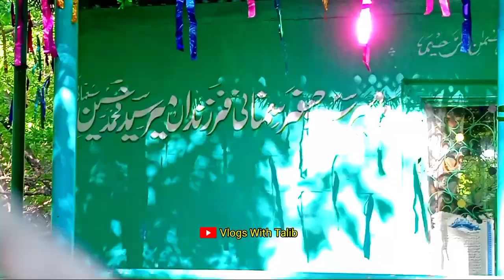Ziyarat Sharif Hazrat Sayed Muhamad Hussain Simnani || Amnoo Kulgam 🥰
Syed Simnan was a sufi saint came from a place called Simnan in Iran. Travelling in the Kashmir valley, he came to Kulgam and liked the spot on a cliff overlooking the river Veshaw. He made Kulgam his permanent abode and was buried at the very spot which he had found fascinating.

1- Sayed simnani kulgam
2- kashmir shrines
3- ziyarat sharif amnoo
4- sayed simnan ziyarat kulgam
5- kashmir valley

🌎 ⭕i always show you something new which will be related to beauty & culture of our kashmir 🌹🍁🌴🌲🌾🌷

💼⤵️ My Gears ❤️👌

🔶Laptop
🔶Mobile Tripod
🔶Boya Mike
🔶Vlogging Gorilla Tripod
🔶Green Background Screen
🔶Selfie Stand
🔶Ring Light
🔶Camera For Vlogging